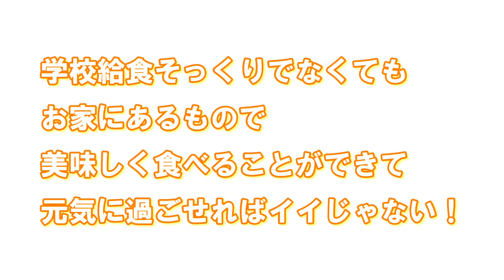【お気楽弁】アレルギーっ子の学校給食対応 今週のお弁当＃１１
卵、小麦、大豆などなど、色んな食材に食物アレルギーを持つ私達の娘。
小学校の学校給食が完全お弁当対応になりました。

給食メニューを完全にコピーしなくても、お家にあるもので、美味しく食べることができて、元気に過ごせればイイじゃない！

そんな、お気楽なお弁当＝【お気楽弁】を作っています。

今週の我が家のお弁当メニューを紹介します。

使用した低アレルゲンな食材の情報など詳細は以下リンク先より！（21年5月24日5：00公開予定）